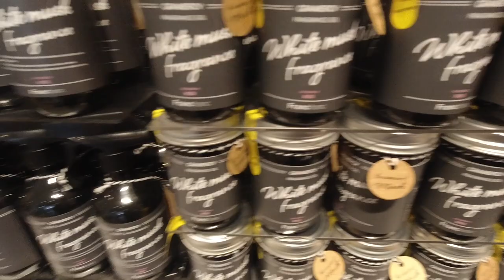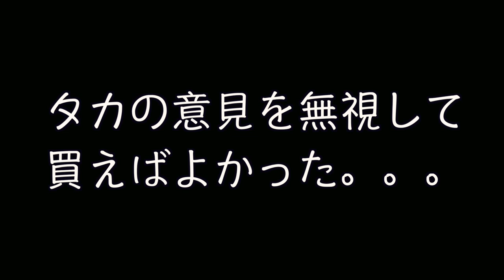ドイツ人が日本のアウトレットで買うモノが意外すぎW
今回は2人でアウトレット「ジャズドリーム長島」に行った時の様子を動画にしてみました！
ドイツ人のレナがアウトレットで最初に買うモノが意外過ぎW